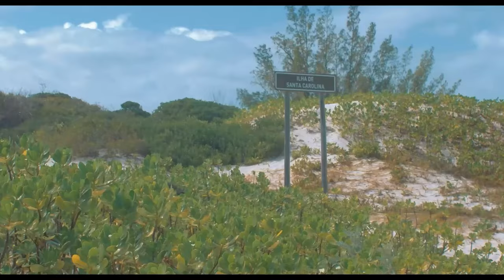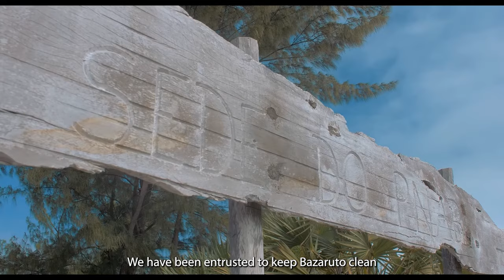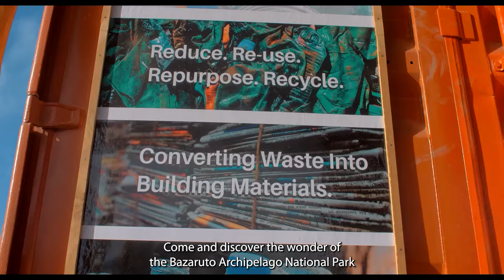Juliana de Sousa - Basisa | Music Video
An original song and music video by Mozambique artist Juliana de Sousa about our project Basisa Bazaruto, filmed on site at the beautiful Bazaruto archipelago. The song speaks on the importance of keeping our marine environment clean and litter free.